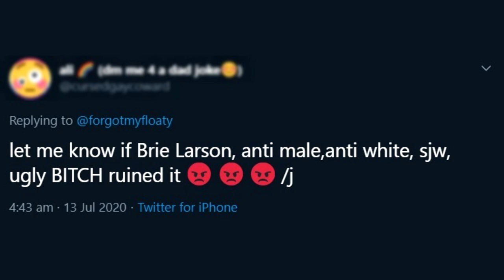Brie Larson & Emma Watson | Inspirational Women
Two women who don't deserve the hate they're getting. They use their fame to speak out about real issues. They have compassion, they listen and they question themselves all the time in order to learn and to be better human beings. I love them so much 🥺💕